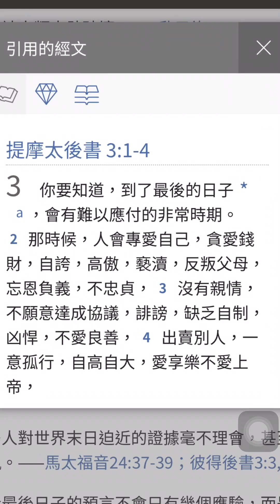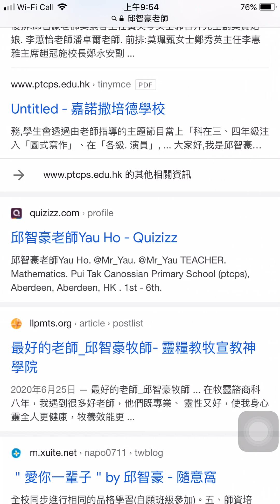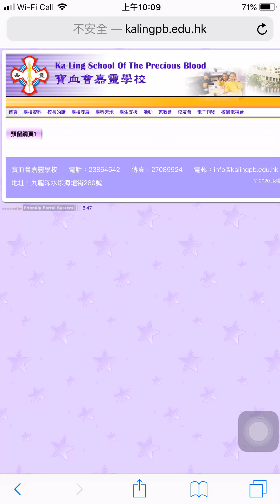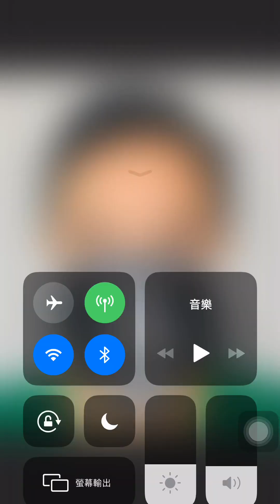教師手機遊戲騙女童 馮盈盈 是校友？ 調查 深水埗 小學教師玩第五人格 用 虛擬武器 誘騙女童 照片案件 / 深水埗哪一間小學？ 37歲 邱老師 曾任教什麼小學？ 第五人格 是什麼？香港 邱智豪 老師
鄧簡文創新及科技製作